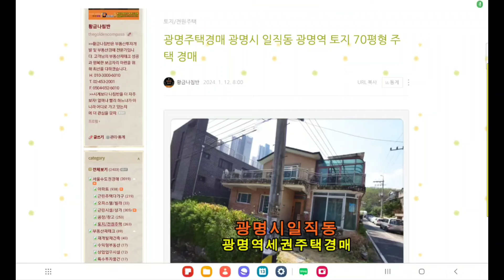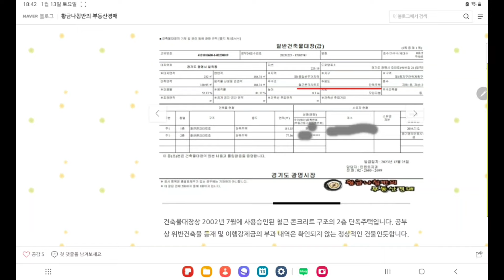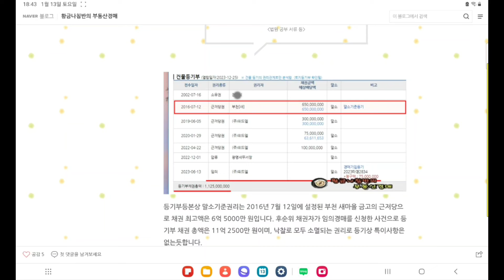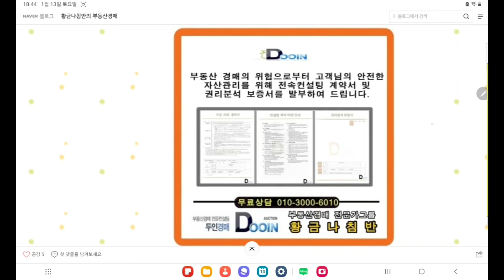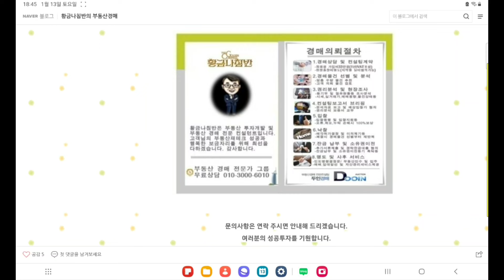경기 광명시 일직동 광명역 토지 70평형 주택 경매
[ 수원지방법원 안산지원 사건번호 2023 타경 2834 ]
2차 입찰일 2024년 2월 20일

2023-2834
1회 유찰 / 감정가 대비 70%
2차 최저가 10억 2012만 원
입찰보증금 1억 202만 원
2차 입찰일 2024년 2월 20일